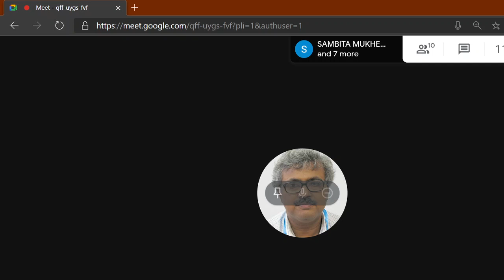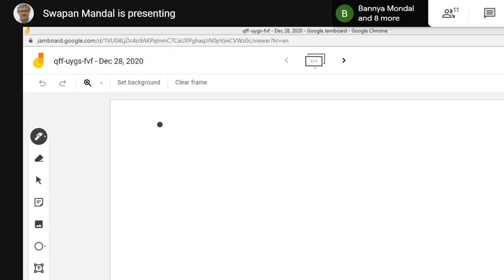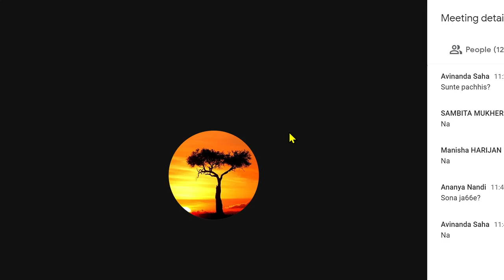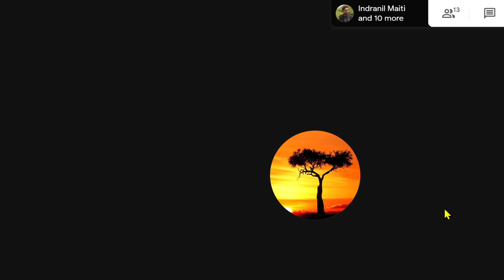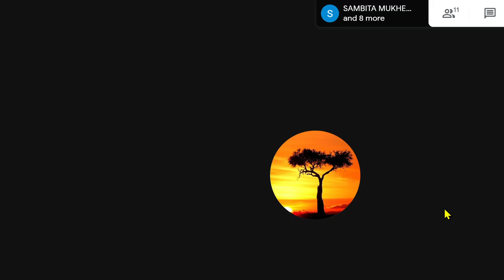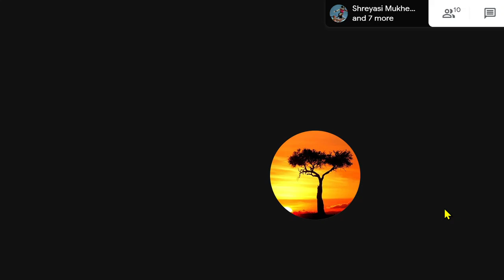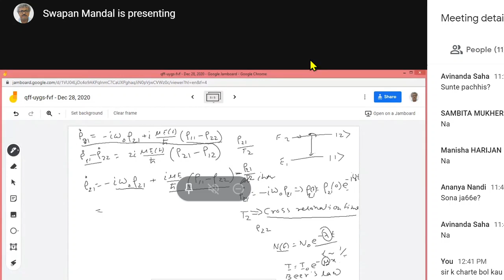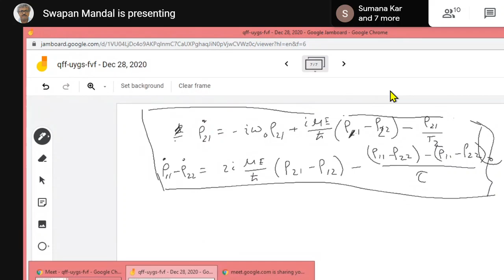Quantum Electronics_class 16_VBU (28.12.2020)